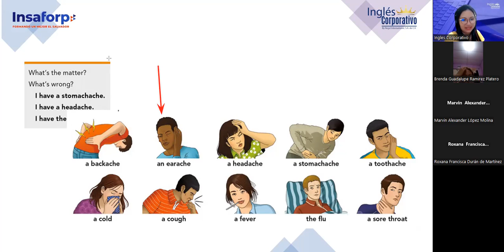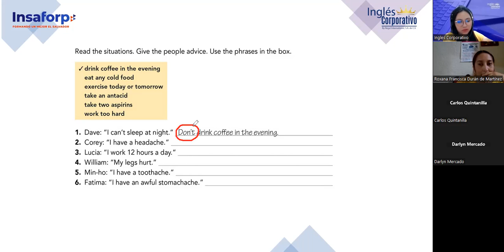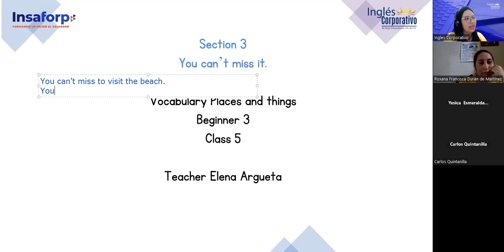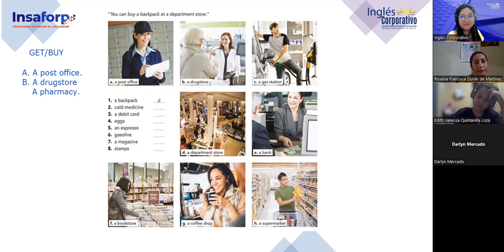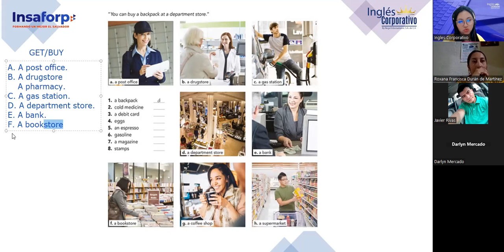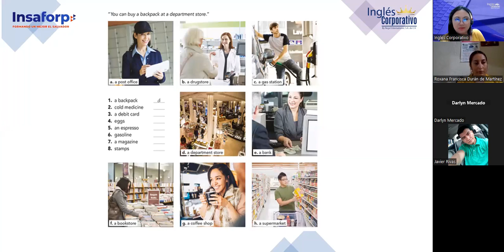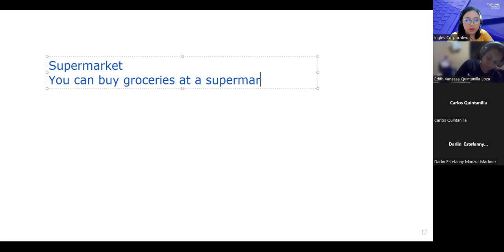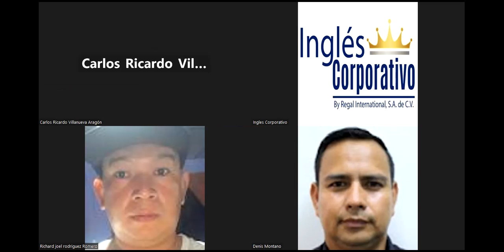Sesion 05-06/11/2023-FI-REGA-129-Argueta- Vocabulary places and things